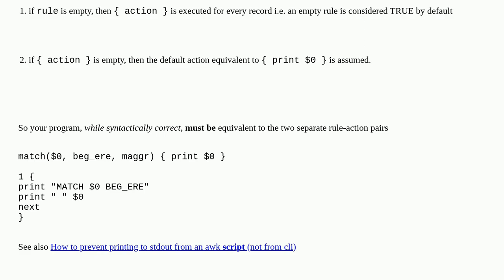Rule with starting { on next line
A special thanks goes out to the community

  awk